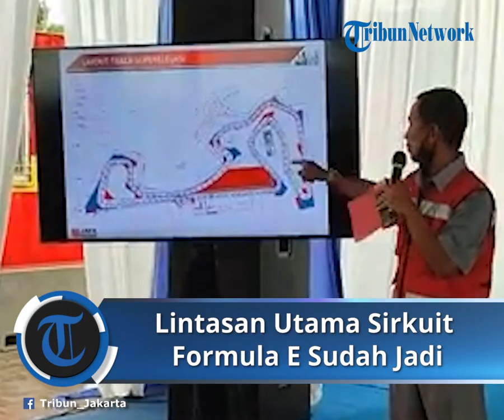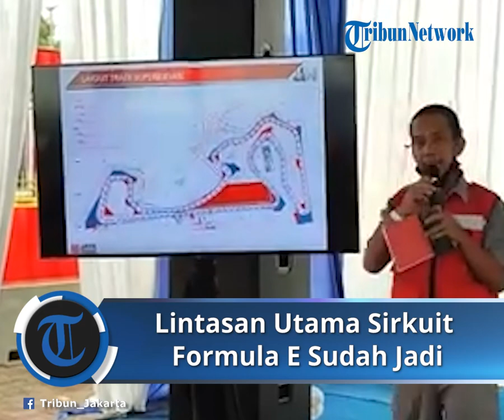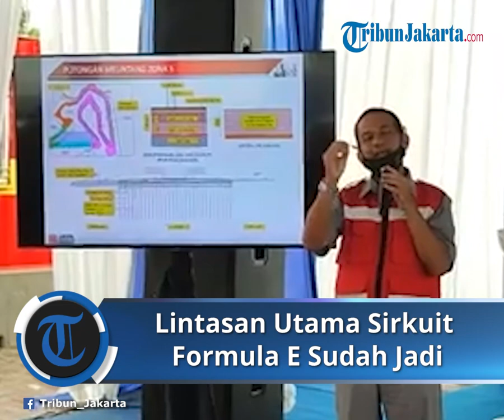Progres Pembangunan Sirkuit Formula E Capai 30 Persen hingga Sudah Memiliki Lintasan Utama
TRIBUN-VIDEO.COM - Pembangunan sirkuit Formula E di dalam kawasan Taman Impian Jaya Ancol, Pademangan, Jakarta Utara, terus berjalan.

Per hari ini, Kamis (24/2/2022), progres pembangunan sirkuit sudah mencapai 30 persen dengan target penyelesaian 54 hari.

"Pekerjaan kita di sini sekarang per hari ini sekitar 30 persen," kata Senior Manager PT Jaya Konstruksi Manggala Pratama, Ari Wibowo di lokasi, Kamis petang.

Ari menyatakan, target penyelesaian harian dari pembangunan sirkuit ini yakni berkisar 1-2 persen.

Ari juga menyatakan, pada progres kali ini kondisi sirkuit sudah memiliki lintasan utamanya.

"Saya bisa katakan berapa persen, kira-kira begini, kalo kita bekerja 54 hari dengan nilai 100 persen, maka satu harinya harus mencapai kurang lebih sekitar 2 atau 1,8 persen," kata Ari.

"Tapi karena ada nilai-nilai yang besar di belakang, maka yang di depan sehari mungkin hanya 1-1,5 persen, nanti bisa 2-2,5 persen (penyelesaian hariannya)," sambung dia.

Ari pun optimistis pembangunan sirkuit Formula E bisa rampung sebelum perhelatan di bulan Juni mendatang.

Bahkan, pekerjaan sirkuit ini dikejar terus hingga harus selesai di bulan April 2022 sehingga nantinya di bulan Juni akan dilakukan inspeksi sebelum balapan dimulai.

"Pekerjaan kita harus selesai di bulan April sehingga nanti dari April sampai Juni akan ada inspeksi-inspeksi. Harus optimis, tapi insya Allah selesai," tutupnya.

Berdasarkan pantauan TribunJakarta.com, para pekerja tampak menyebar di area proyek yang berada di sisi Pantai Karnaval Taman Impian Jaya Ancol.

Puluhan alat berat juga tampak beroperasi di dalam kawasan proyek sirkuit Formula E.

Di dalam area proyek, tampak sudah dibuat lintasan utama sirkuit yang sebagian di antaranya tinggal melalui proses pengaspalan saja.

Pembangunan sirkuit Formula E di Ancol, dikerjakan selama 24 jam non stop.

Hal ini diungkap Ketua Pelaksana Formula E sekaligus Sekjen Ikatan Motor Indonesia (IMI), Ahmad Sahroni.

"Ini bagian dari progres dimana pelaksanaan pembangunan ini adalah kita percepatan waktu dengan skema 7 hari, dan sehari dikerjakan 24 jam, dan ini adalah progres yang luar biasa," ucapnya di lokasi, Rabu (23/2/2022).

Merujuk pada data infomasi proyek yang diterima TribunJakarta.com, pengerjaan sirkuit Formula E memiliki masa waktu pelaksanaan selama 54 hari. Ini terhitung sejak 3 Februari 2022 hingga 28 Maret 2022.

Adapun progres yang diungkapkan hingga 22 Februari 2022 atau dalam waktu 20 hari pengerjaan sudah mencapai 28,50 persen.

Oleh sebab itu, Crazy Rich Priok ini berencana bakal menambah pekerja proyek yang saat ini diketahui berjumlah 565 orang.

"Yang semoga dalam kisaran yang ditentukan ditetapkan oleh kontrak kerjasama dengan penyelenggara kontraktor (PT Jaya Konstruksi Manggala Pratama) 54 hari, mudah-mudahan lebih cepat. Dan, saya juga minta kepada kontraktor untuk pertambahan orang melaksanakan untuk pembangunan di sirkuit ini," tandasnya.

Sirkuit Formula E Berbentuk Kuda Lumping

Direktur Utama PT Jakarta Propertindo (Jakpro) Widi Amanasto ungkap bentuk sirkuit Formula E.

Setelah menjadi misteri, akhirnya pihak penyelenggara Formula E mengumumkan bila Taman Impian Jaya Ancol sebagai lokasi sirkuit ajang balap mobil bertaraf Internasional ini.

Melalui konferensi pers yang berlangsung, Widi mengungkapkan sirkuit Formula E bakal berbentuk 'kuda lumping'.

"Gambar sirkuitnya bisa dilihat seperti apa? kuda lumping," jelasnya di Ancol, Rabu (22/12/2021).

Adapun ikon Jakarta yang menggambarkan lokasi ini yakni keberadaannya yang berdekatan dengan Jakarta International Stadium (JIS).

"Ini adalah nasional, lalu masalah ikonik Jakarta. Silakan tengok ke kanan itu ada JIS, kelas Internasional The New Iconic Jakarta. Jadi diharapkan kerja sama dengan IMI kerja sama dengan pihak lain, kita harapkan kolaborasi ini akan nyata dan menjadi sukses," ujarnya.

Berikut spesifikasi sirkuit Formula E yang bakal berbentuk kuda lumping:

Memiliki panjang lintasan 2,4 km

Memiliki lebar 16 meter

Panjang trek lurus sepanjang 600 meter

18 jumlah tikungan

Arah lintasan searah jarum jam. (*)

Artikel ini telah tayang di TribunJakarta.com dengan judul Begini Kondisi 30% Sirkuit Formula E Ancol, Sudah Ada Lintasan Utama,